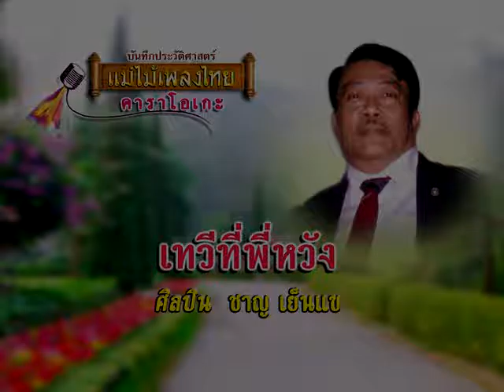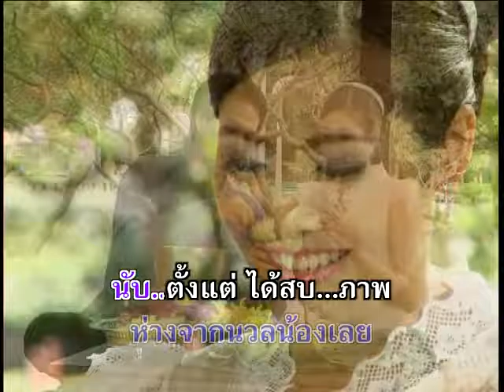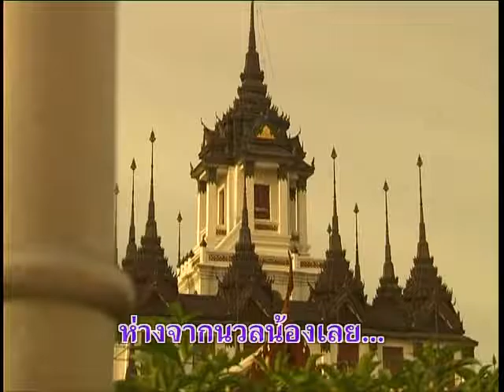เทวีที่พี่หวัง - ชาญ เย็นแข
อัลบั้ม : บุพเพสันนิวาส
ชื่อเพลง : เทวีที่พี่หวัง
ศิลปิน : ชาญ เย็นแข

Line  : @maemaiplengthai หรือ maemaiplengthai